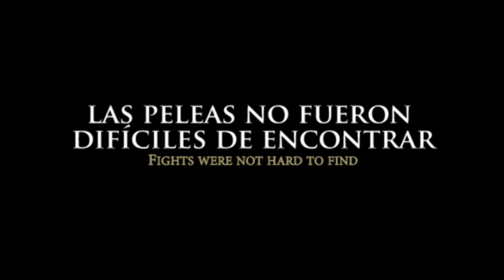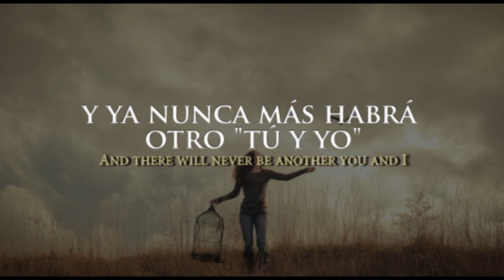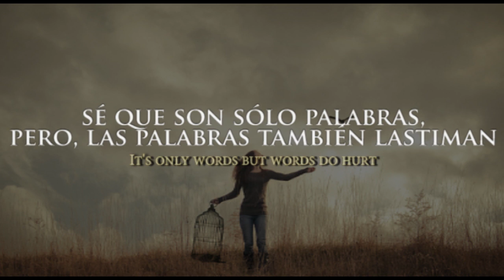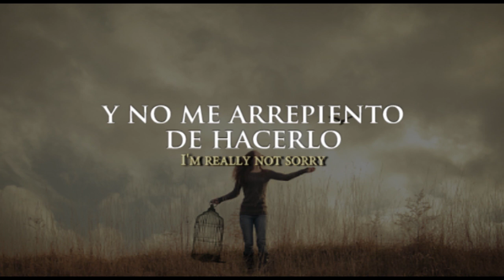Everything starts again: sub español Carpark North